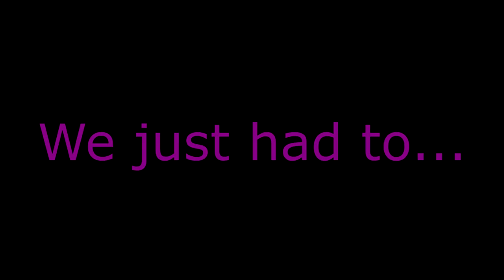Let's Play YuGiOh Episode 3 - Weevil Underwood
This guy man, This guy. I fucking hate Weevil Underwood, Everyone hates Weevil Underwood. What a douche for ripping up Exodia and throwing it off the boat, I mean who does that? Poor Yugi, his grandpa gave him those cards, what kind of sick guy takes rare cards off a midget with schizophrenia then throws them off the boat. What confuses me more is he gets away with it? Where was the police? Or the Security? What kind of tournament is Pegasus running here?!?.